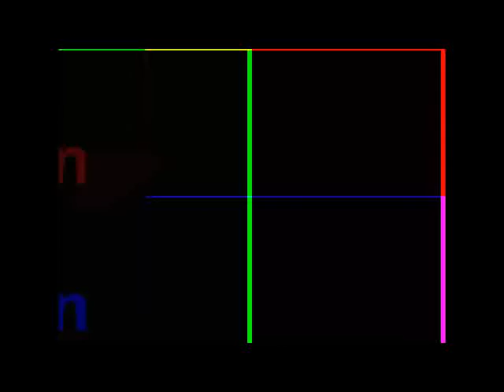[Frag Movie] BloodMan aKa Yulia Volkova :)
A frag movie about me ^^
Made By ThePoor10